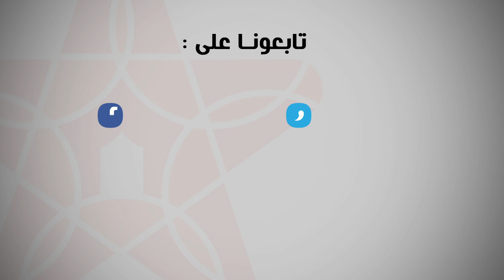أخنوش: المجموعات الصحية الجهوية منظومة للاستجابة لحاجيات المريض وليس للتقسيم الإداري